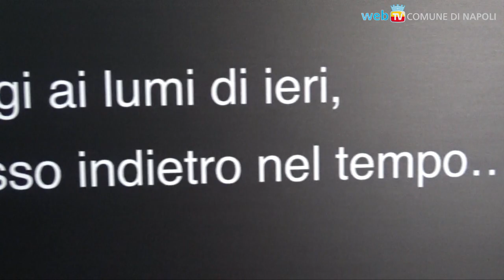Il Cristo Velato a lume di candela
Nella Cappella Palatina del Maschio Angioino, una mostra organizzata in collaborazione col Museo Cappella Sansevero: fino al 2 maggio, ad ingresso gratuito, ecco il Cristo Velato con gli occhi della sua epoca, alla luce delle candele.